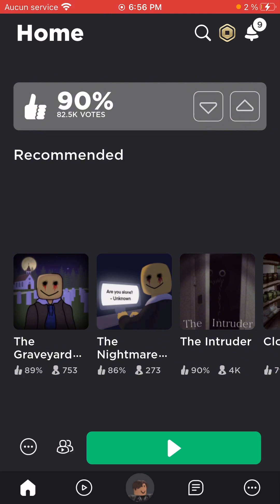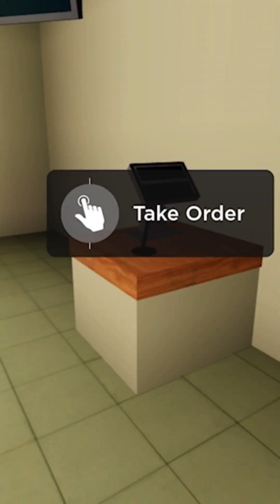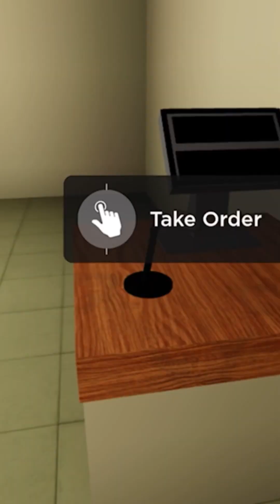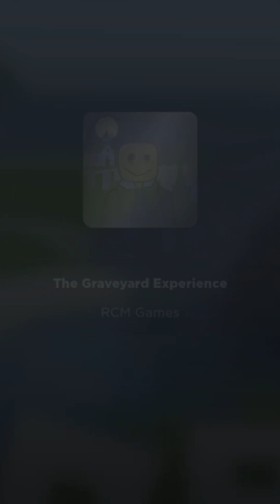LE PIRE FAST FOOD DU MONDE!!- Roblox The Night Shift Experience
Salut les gars! Ouais vidéo en français aujourd’hui je joue à l’un des jeux les plus terrifiants de roblox!!